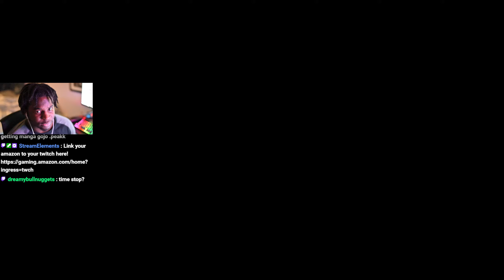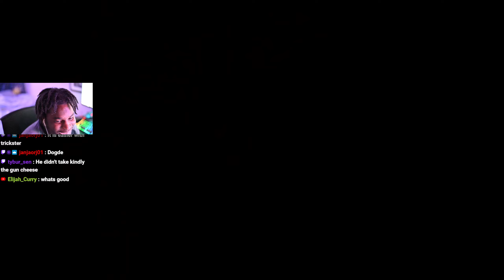I NEED HELP! VERGIL IS MOTIVATED... | Infer Plays: Devil May Cry 3 - Part 4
Alright DMC 3 SERIES TIME LETS GOOOOOO IM PLAYING IN CHRONOLOGICAL ORDER MEANING 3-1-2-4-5 BUT IM SKIPPING 1&2 BECAUSE 1 IS FINE BUT OLD AF N 2 IS TERRIBLE BUT I DID WATCH RECAPS
AND THOSE REACTIONS TO THOSE WILL BE UPLOADED SOON

Devil May Cry 3: Dante's Awakening is a 2005 action-adventure game developed and published by Capcom. The game is a prequel to the original Devil May Cry, featuring a younger Dante.